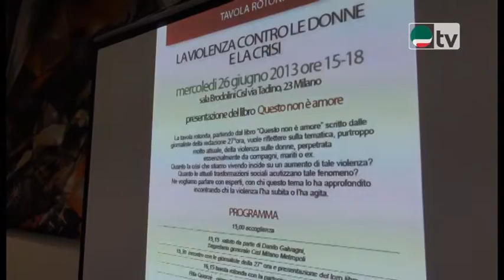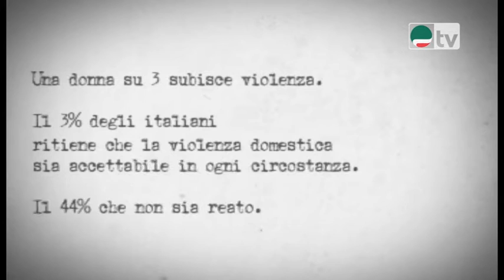Un libro, un personaggio - Rita Querze'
Un libro, un personaggio - Rita Querze' a cura di Mauro Cereda
15 luglio 2013